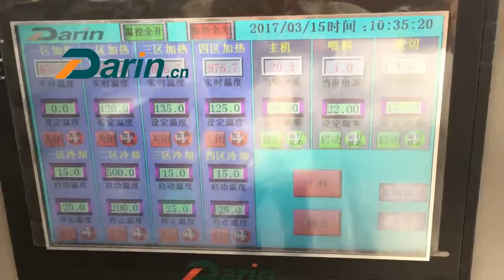Jerky Treats Forming Machine